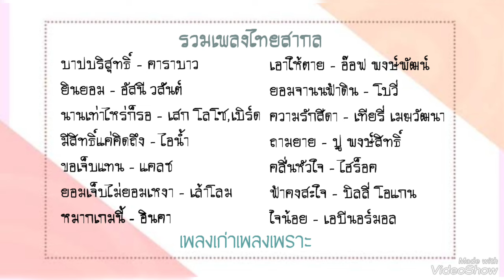รวมเพลงไทยสากล เพราะๆ - รวมเพลงเก่า เพลงไทยสากล รวมเพลงฮิต